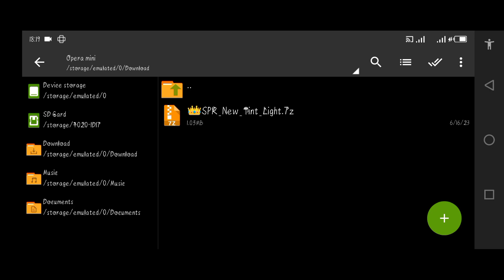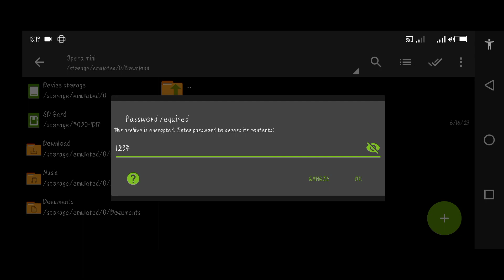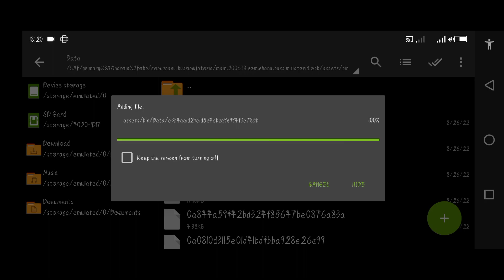BUSSID MOD TINT LIGHTS Vs3. 7.1🔥free skins in the description 👇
🎬Video Edits
Skin edits
Tint light mod
                     = 👑Supreme_roy

BUSSID NEW TINT LIGHT VS3. 7.1 🔥 👇
PASSW IN THE VIDEO
Free skins no passw😉👇
1. 8
BUSSID BODYKIT MOD Vs3. 7.1
BUSSID KENYAN TRAFFIC COMING SOON💫